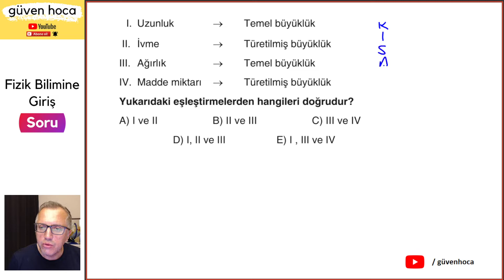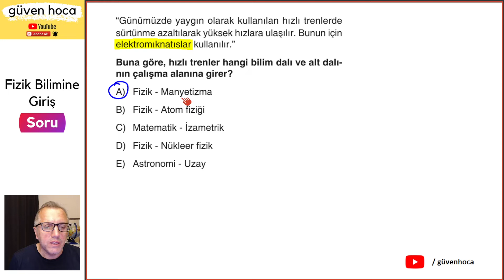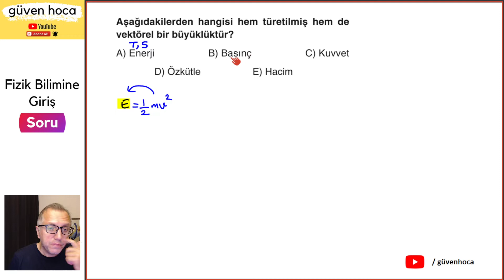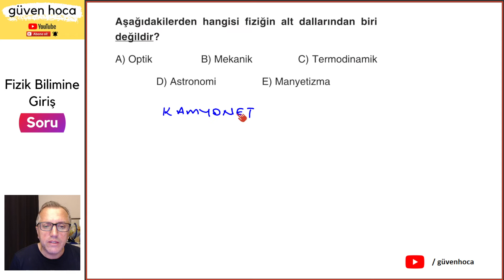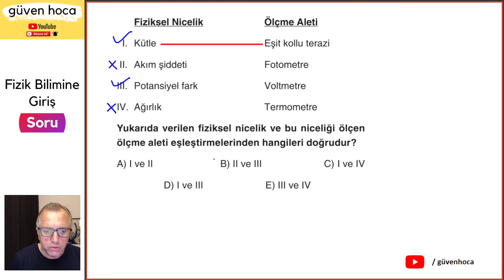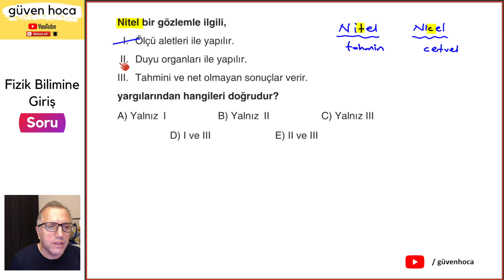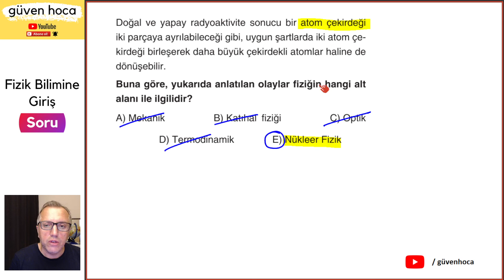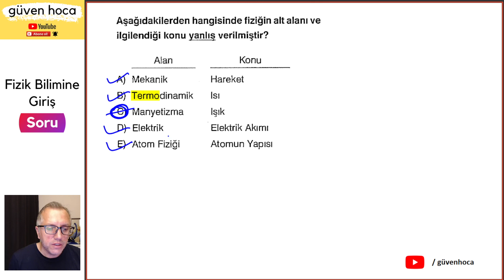Fizik Bilimine Giriş Soru Çözümü | PDF | TYT Fizik | 9.Sınıf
Fizik bilimine giriş konu anlatımı, Fizik bilimine giriş soru çözümü, Fizik bilimine giriş tyt  ile ilgili tüm ayrıntılar anlatılıp sorular üzerinden konu tekrarı yapıldı.

Herkese selam…
Ben Güven Hoca. Sizlere okul derslerinde ve gireceğiniz sınavlarda faydalanmanız için içerik üretiyorum. 20 yıllık okul, dersane ve özel ders tecrübelerimi YOUTUBE platformunda sizlerle paylaşmak istiyorum.

ve bildirimleri açmayı unutmayın.

Bu derslerin gerçekten faydalı olmasını istiyorsan ;
1. Ders videolarını kesintisiz izleyin.
2. Video açıklamalarında yer alan PDF leri dersi izlerken birlikte dolduralım.
3. Her işlediğimiz konu sonunda konunun pekişmesi için kaynaklarından konu ile ilgili soruların hepsini yap. Yapamadıklarının çözüm videolarını varsa izle.